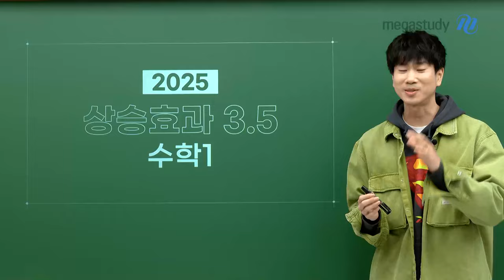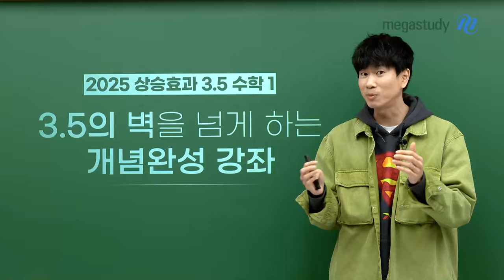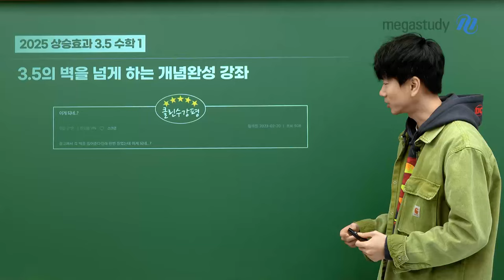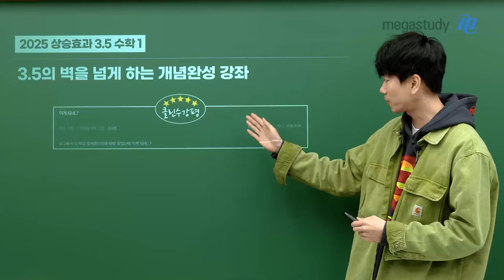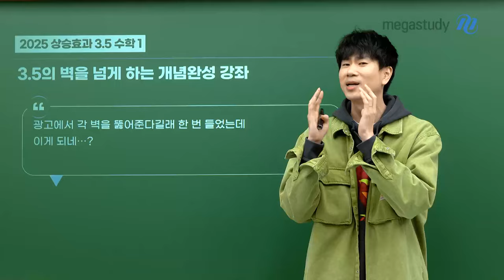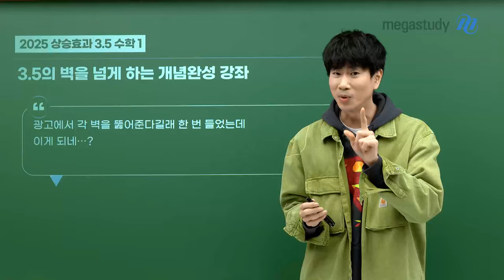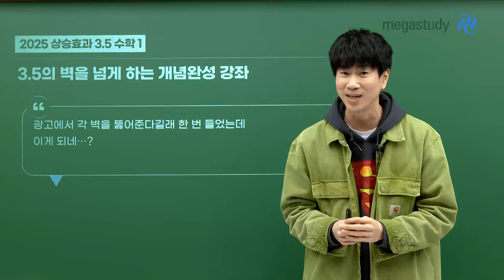[메가스터디] 수학 이승효쌤 - 상승효과 3.5 수학1 OT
수학 이승효 선생님의 상승효과 3.5 수학1 OT 영상입니다.